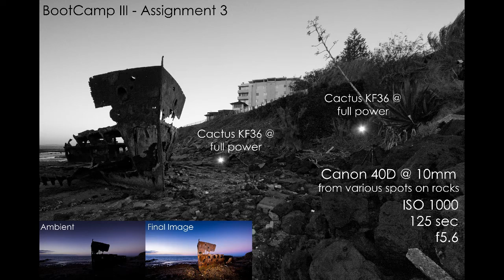Boot Camp III - Gayundah Wreck Strobist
BTS of my Boot Camp III Assignment 3 shoot at the Gayundah Wreck.